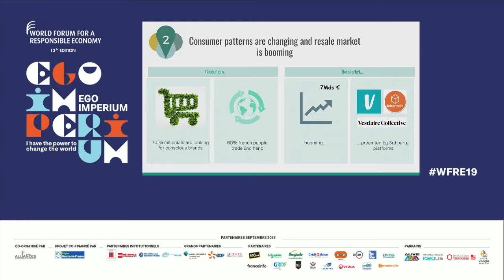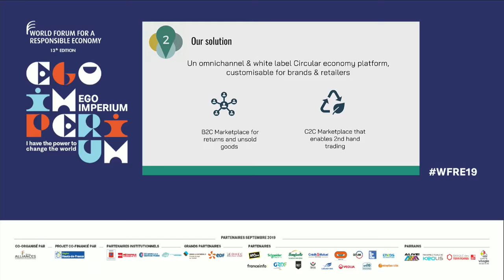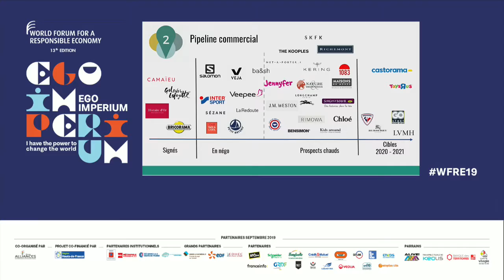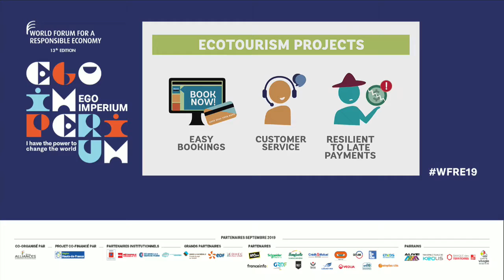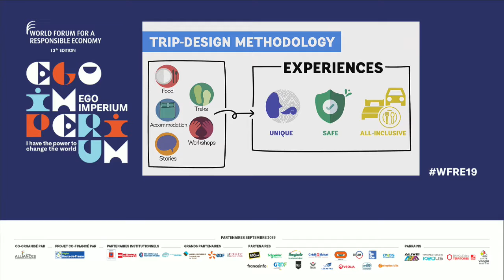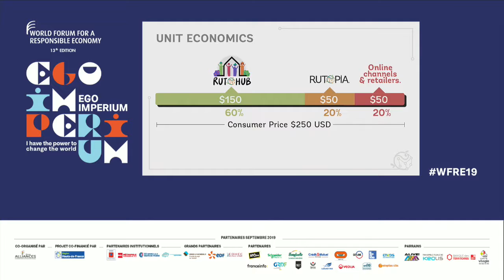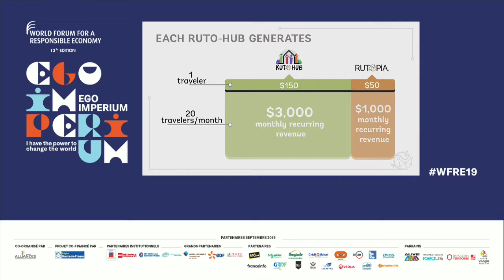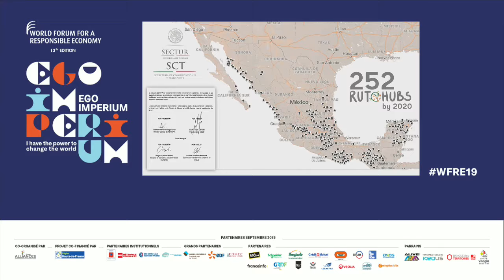Responsible Platform – Collaborative Economy for the Common Good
World Forum for a Responsible Economy 2019

With the development of new information and communication technologies, collaborative economy has taken on an unprecedented dimension. Now the challenge for the collaborative economy platforms is to contribute to more responsible consumption patterns.

Speakers:
– Estefania LARRAÑAGA, Place2Swap (France)
– Emiliano ITURRIAGA, Rutopía (Mexico)
– Alexandre BIGOT-VERDIER, Ouishare (France)
– Clément HOSTACHE, Shareathlon (France)

Moderator :
– Olivia MUIRU, B Lab East Africa (Kenya)